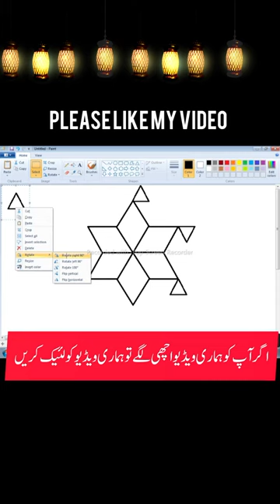How to create Amazing 3d Illusion Drawing in Ms Paint 🎨 A step by step Tutorial-video 4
Assalamualaikum
Myself zaheer Abbas